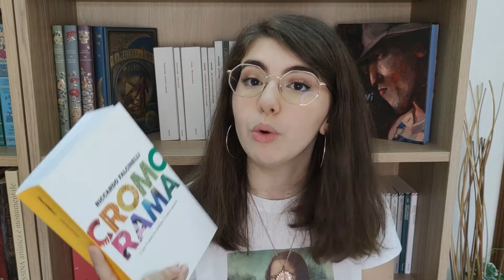VI CONSIGLIO LIBRI DI DESIGN E GRAFICA //Giuds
☀️☀️☀️☀️☀️ READ ME ☀️☀️☀️☀️☀️